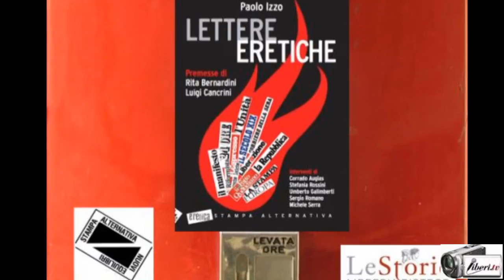Flavia Fratello, presentazione del libro LETTERE ERETICHE (Stampa alternativa)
Registrazione effettuata da liberi.tv l'11/02/2016 a Roma presso la libreria Le Storie

Presentazione del libro LETTERE ERETICHE di Paolo Izzo (Stampa alternativa)

Intervista a FLAVIA FRATELLO, giornalista.